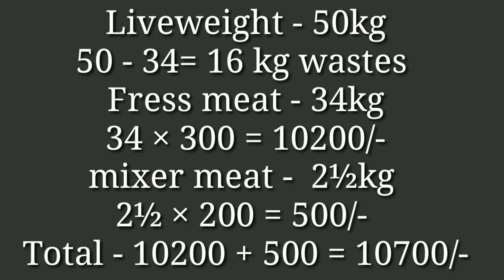pig farm assam / ৫০ কেজি গোটা গাহৰিৰ পৰা কিমান পেলনীয়া যায় / pig farm / gahori farm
pig farm assam
pig farm
pig farm in assam
gahori farm
gahori farm assam
pig farming in assam
pig market situation in assam
gahori mangkho or bozar

thanks 🙏